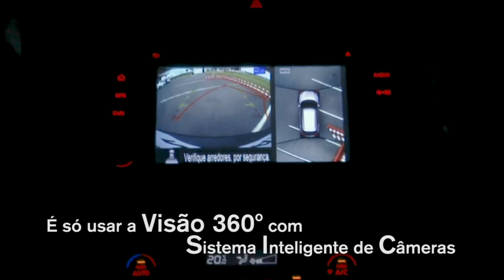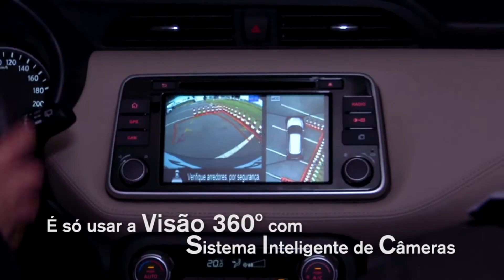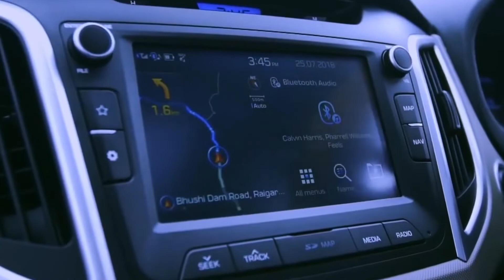Briga de SUVs: EcoSport x HR-V x Kicks x Renegade x Creta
A Ford retirou o estepe do Ecosport na versão top de linha. Será que o pioneiro no segmento dos SUVs vai ganhar mais fôlego na disputa e superar os rivais? Fizemos um comparativo com quatro concorrentes para ajudar você a escolher a melhor opção no segmento. Confira o vídeo acima